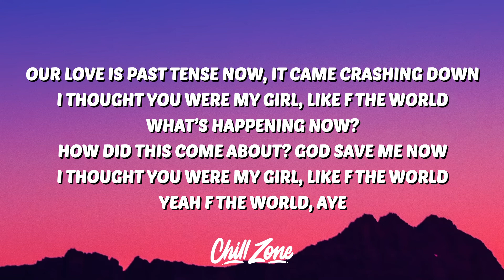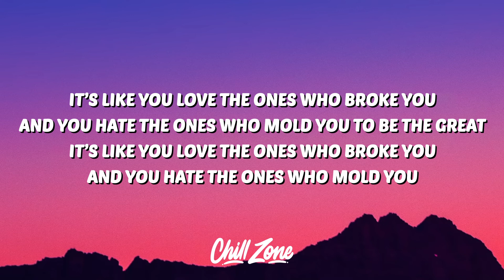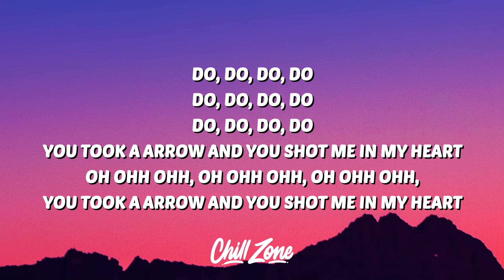Kid Channon - After Dark (Lyrics) (Ian Ruson's Version)